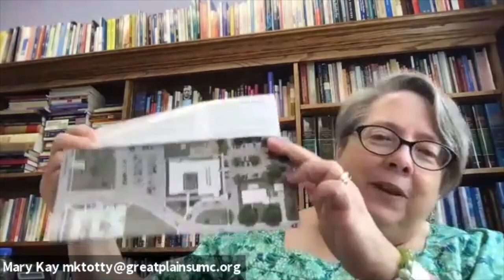Weekly Update - Sept. 29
Pastor Mary Kay shares information from the Gather & Grow capital campaign team.